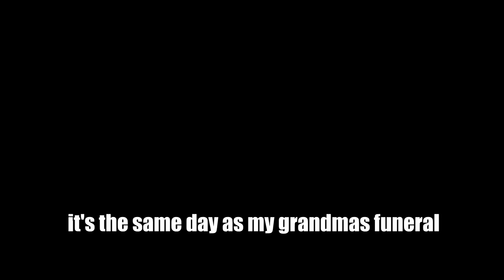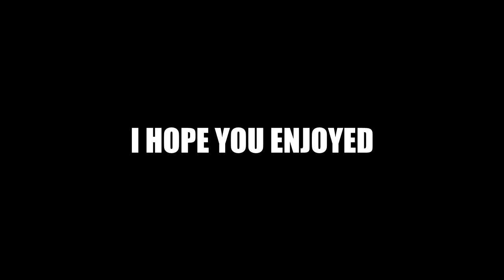ACTUAL FUNNY MOMENTS IN PUBG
Do you like turtles? then you will love this video trust me i have decided to extend the time of my videos with the same amount of quality as before so please enjoy!

Compete with 100 players on a remote island for a winner-takes-all showdown where strategic gameplay is as important as shooting skills.

-GGPlays-